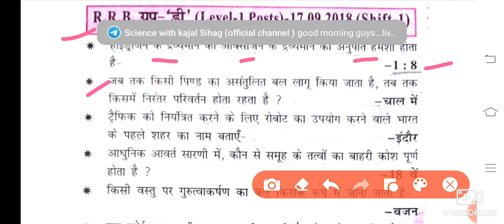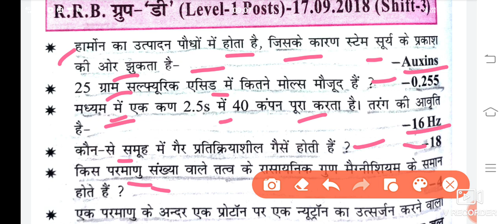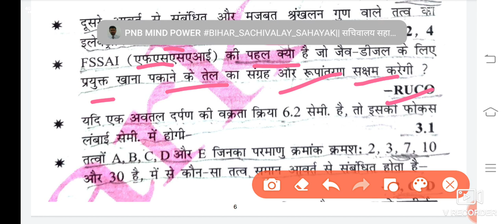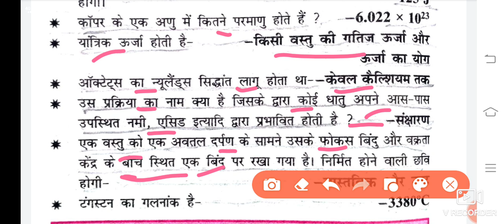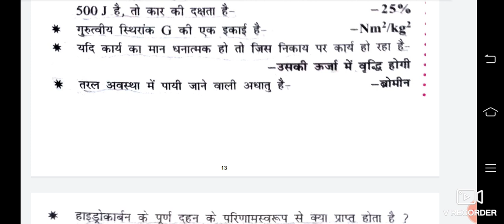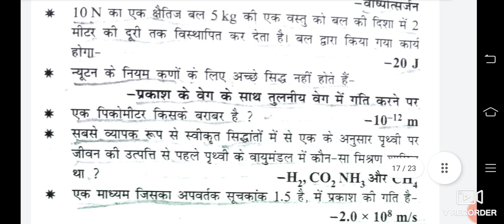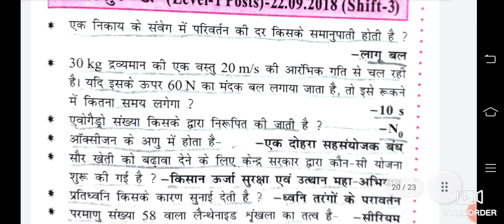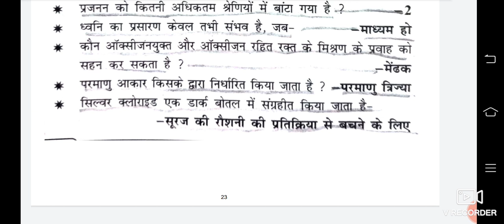रेलवे में सलेक्सन वाली क्लास PYQs Group-D 2018Gk, RRB NTPC CBT-2Grup-D 2021ke liye,,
रेलवे में सलेक्सन वाली क्लास PYQs Group-D 2018Gk most important railways NTPC CBT-2Grup-D ke liye